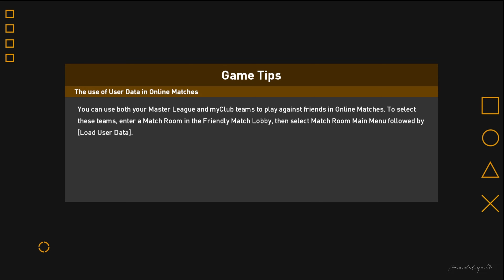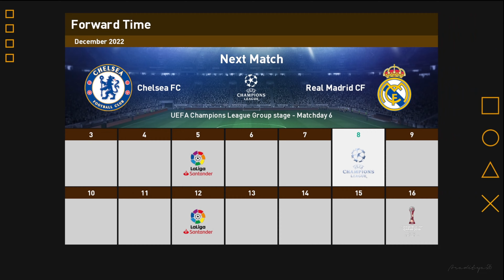#25 REAL MADRID I LALIGA SANTANDER I FOOTBALL LIFE 2023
Halo gaess, selamat datang di channel youtube araditya26.

Terimakasih.